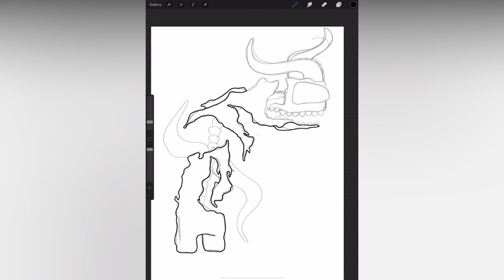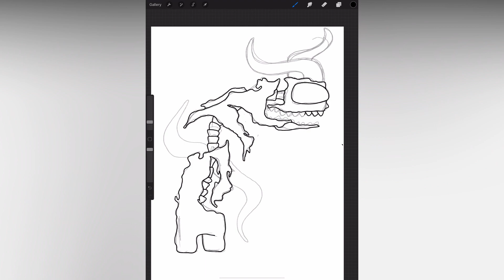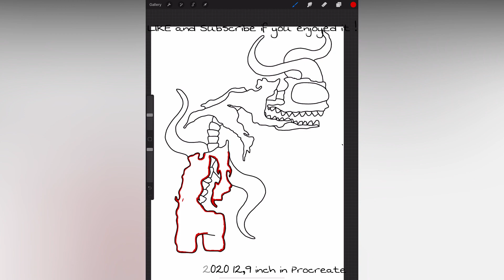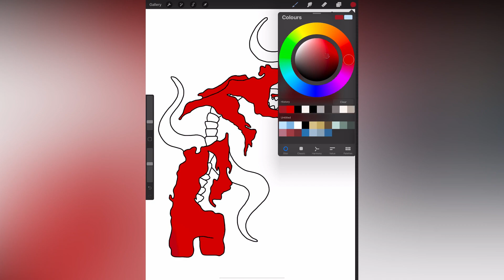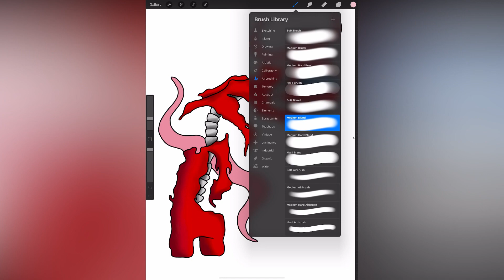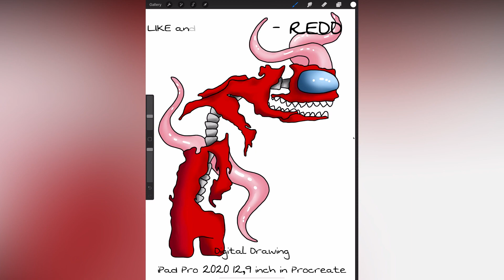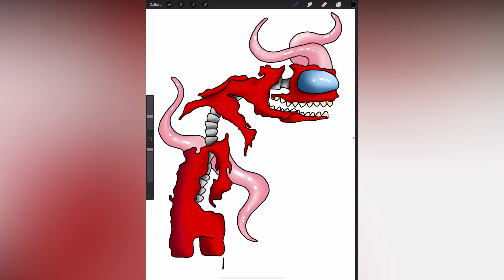Among Us REDD . DIGITAL DRAWING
እንዴት እንደሚሳል
كيف ترسم
Ինչպես նկարել
necə çəkmək
nola marraztu
কিভাবে আকে
як маляваць
kako crtati
как да рисувам
ಹೇಗೆ ಸೆಳೆಯುವುದು
com dibuixar
сурет салу
sa unsa nga paagi aron sa pagkalos
mmene kudzatunga
如何画
如何畫
nzira yekukwevera
කොහොමද අඳින්නේ
그리는 방법
kako nacrtati
çawa bikujin
hvordan man tegner
ako kresliť
kako narisati
Kiel desegni
kuidas joonistada
Paano Gumuhit
kuinka piirtää
como deseñar
sut i dynnu
როგორ დავხატოთ
איך לצייר
hogyan rajzolj
esi ise
ווי צו ציען
cara menggambar
描く方法
cara nggambar
របៀបគូរ
ວິທີການແຕ້ມ
duci
kā zīmēt
kaip piešti
wéi zeechnen
како да црташ
എങ്ങനെ വരയ്ക്കണം
kif tfassal
me pehea ki te utu
कसे काढावे
хэрхэн зурах
څنګه رسم
چطوری طراحی کنیم
jak narysować
ਕਿਵੇਂ ਖਿੱਚਣਾ ਹੈ
кантип тартат
cum să atragă
как нарисовать
le auala e faalatalata
Како цртати
ho hohela joang
ڪئين ٺاهيو
வரைவது எப்படி
jak kreslit
ఎలా గీయాలి
nasıl çizilir
як намалювати
indlela yokudweba
indlela ukudweba